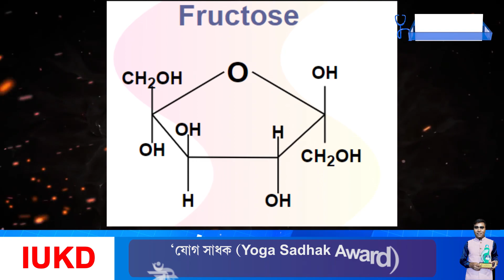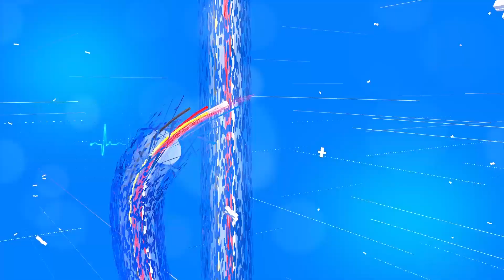বীৰ্য ঘন হ’বলৈ খেজুৰ খাওক ৷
Eat dates to thicken semen.